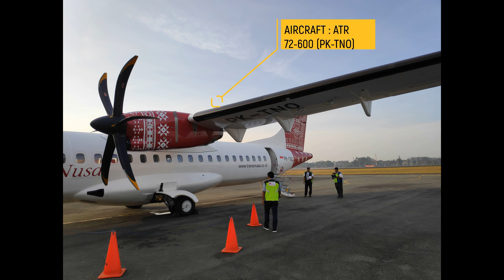Trip Report | TRANSNUSA 8B-682| Banjarmasin (BDJ) - Balikpapan (BPN) | ATR 72-600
--- FLIGHT INFORMATION ---
Airline : Trans Nusa
Flight Number : 8B-682
Aircraft : ATR 72-600
Registration : PK-TNO
Flight Time : 1h 0min
Seat : 15F
From : Banjarmasin Syamsudin Noor (BDJ)
To : Balikpapan Sultan Aji Muhammad Sulaiman (BPN)
Date : August 2019